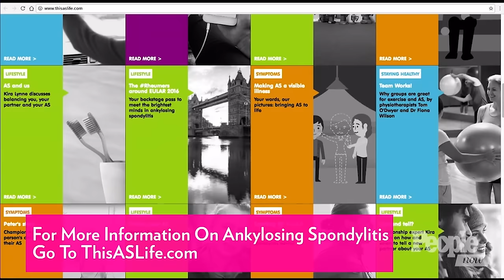Exclusive: ‘Imagine Dragons’ Lead Singer Opens Up About Ankylosing Spondylitis | People NOW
‘Imagine Dragons’ lead singer Dan Reynolds opens up about suffering from ankylosing spondylitis while on tour, 'This AS Life Live!', his partnership with The Spondylitis Association of America & more in this exclusive interview.